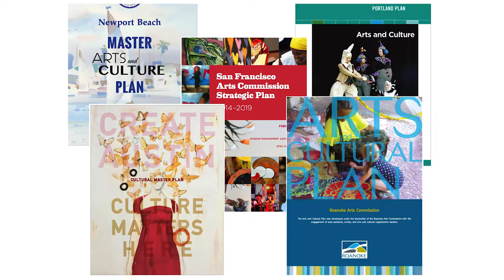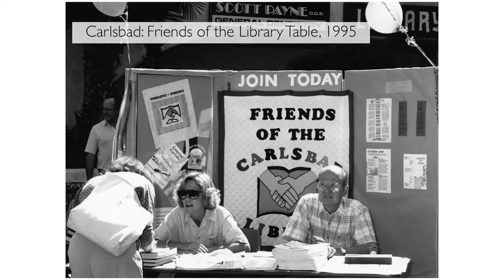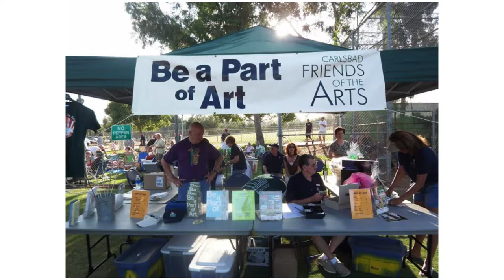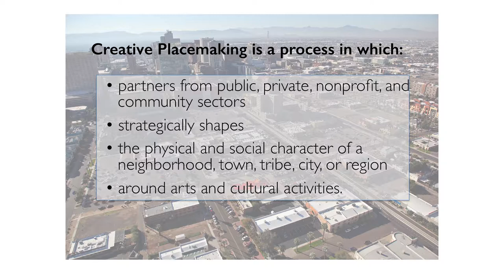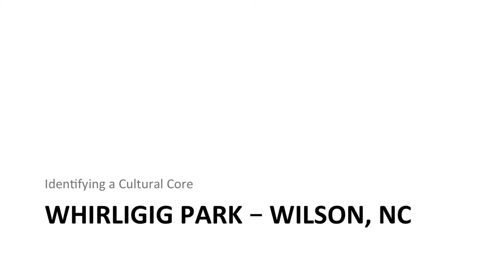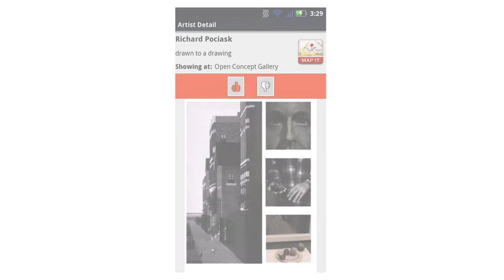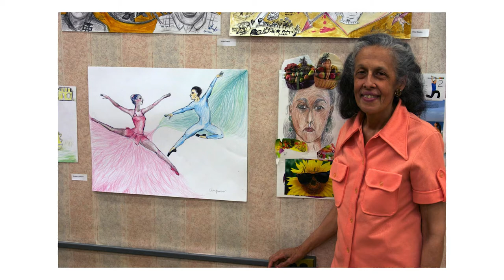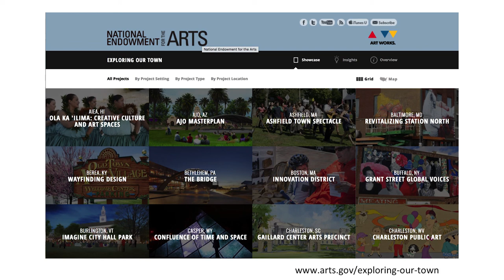Art in Today’s Cities Discussion by Richard Schultz and Lynn Osgood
This event was held on May 19 as part of the Arts & Culture Plan development process. The Arts & Culture Plan will develop a road map to continue the growth of arts and culture in the community. The plan will:

·        Identify community priorities for arts and culture over the next 10 years

·        Develop measurable objectives to support those priorities

·        Create an implementation plan that includes strategies, tactics and resources needs

The development of the Arts & Culture plan will be a year-long process and will include opportunities for the community to weigh in and provide input along the way.